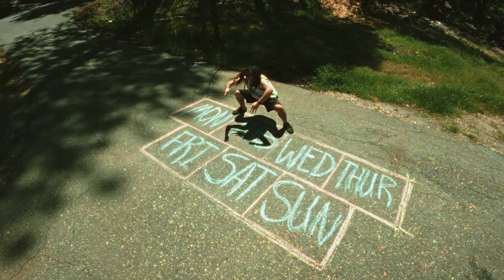Days Of The Week Metal (Kid Friendly) [Official Music Video 2024]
Are you ready to learn your "Days Of The Week"? Join me in this metal version of this song that is great.

Let me know if you or anyone else you know are actually using this to help learn the days of the week . I am honestly curious!

Join me in the social media world!